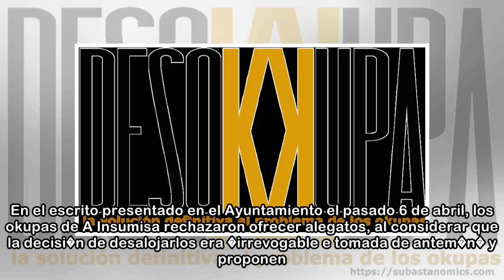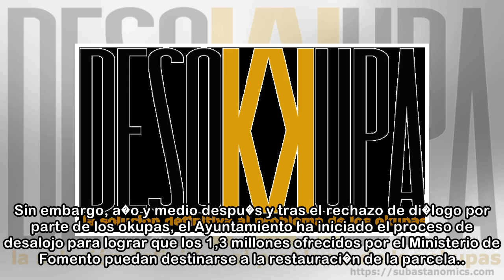El Ayuntamiento amenaza a los okupas de la Comandancia con un desalojo forzoso en ocho d�as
a Coru�a / La Voz 21/04/2018 05:00 h Ocho d�as desde que reciban la notificaci�n. Ese es el plazo que ha dado el Ayuntamiento a los okupas de la antigua Comandancia de Obras para que desalojen el edif...